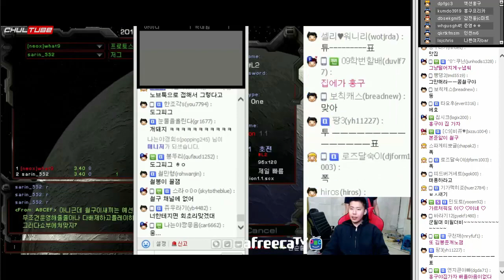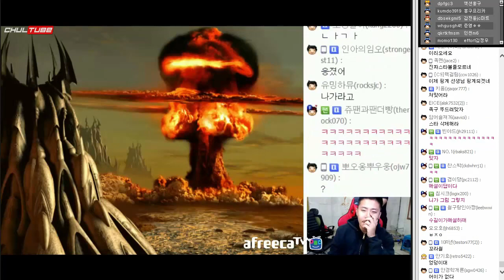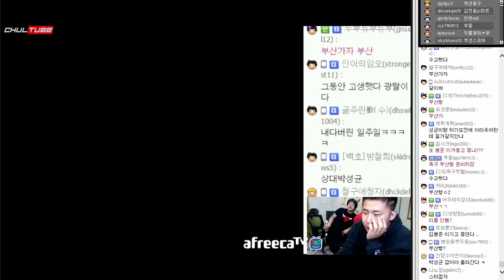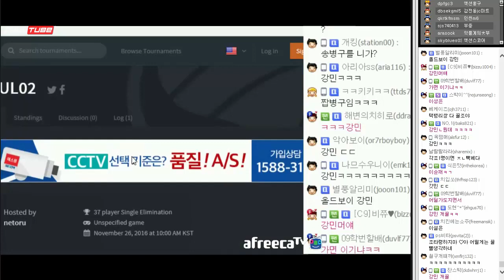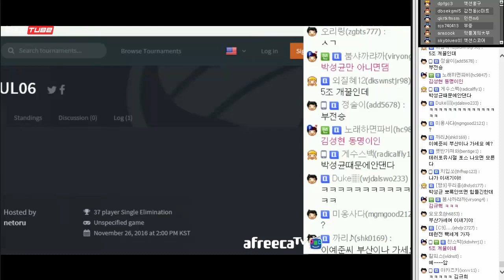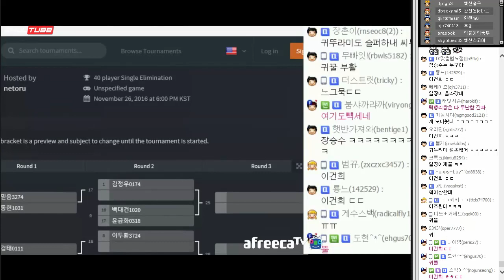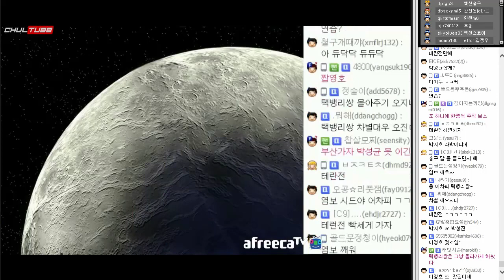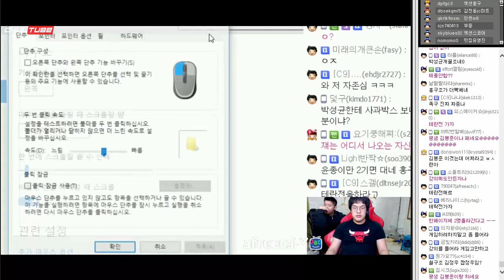철구vs김봉준 일대일 스타★ 홍구감독과 점중감독의 자존심대결 (16.11.24-8) :: StarCraft